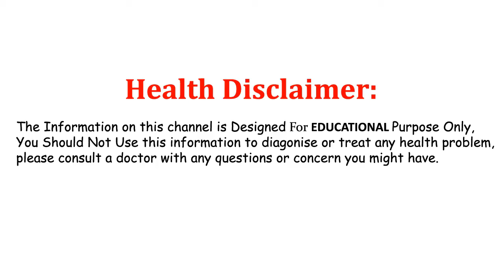Never Eat These 5 Things Or Foods After Eating Boiled Egg || Mana Health Care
Watch..Never Eat These 5 Things Or Foods After Eating Boiled Egg || Mana Health Care